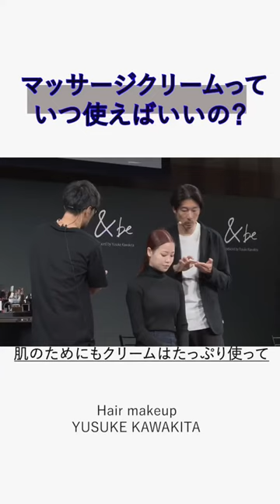【朝にも夜にもフェイスマッサージ】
フェイスマッサージの動画本編はこちらから！